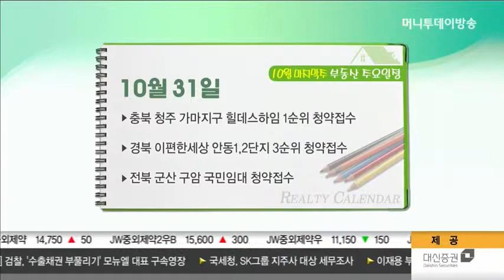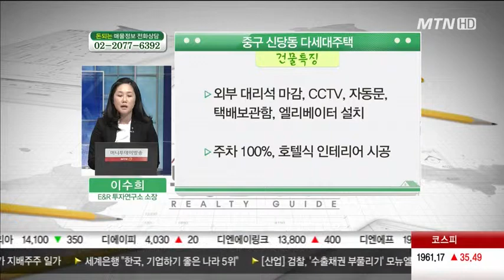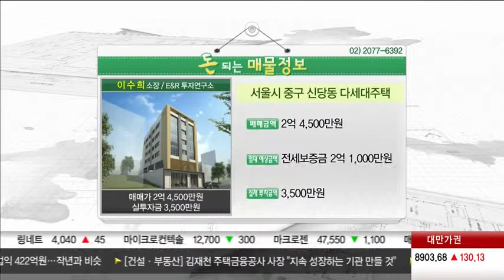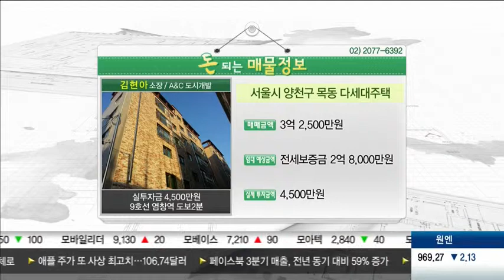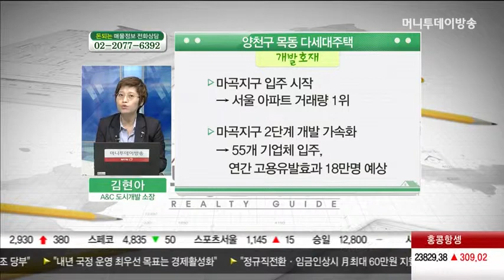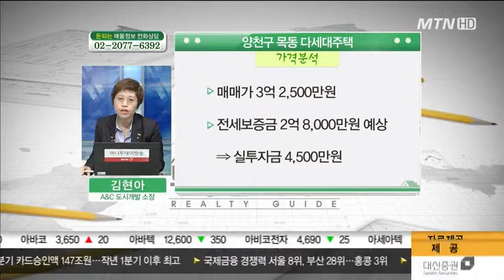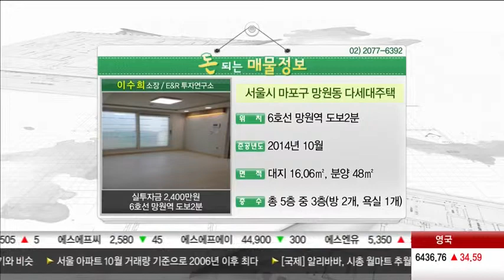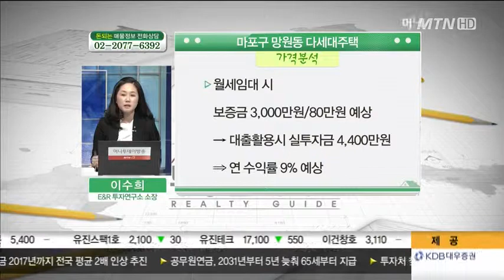서대문구 현저동, 강남 세곡지구, 동작구 사당동, 중구 신당동, 양천구 목동, 마포구 망원동